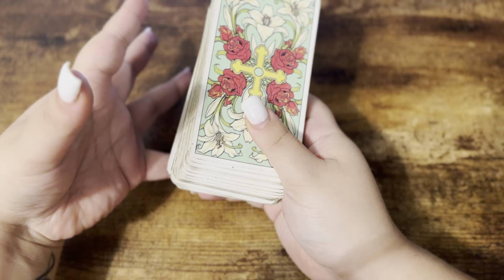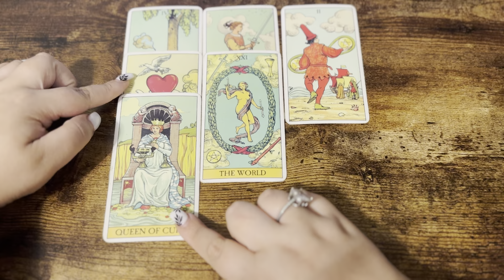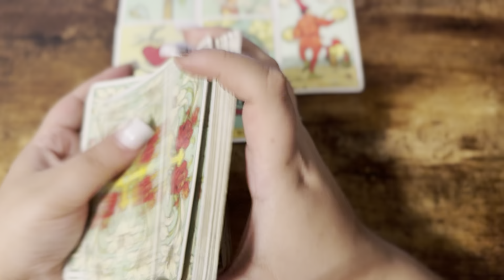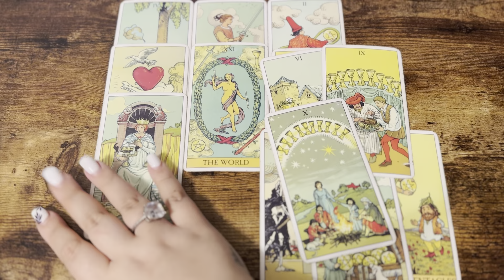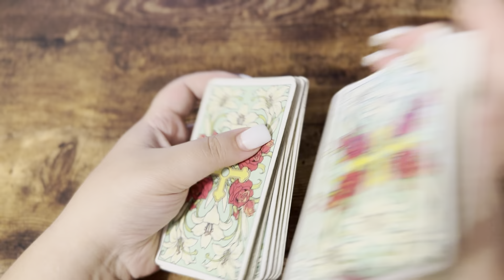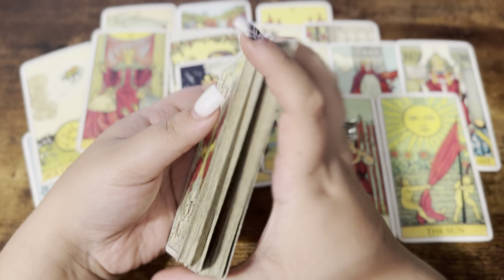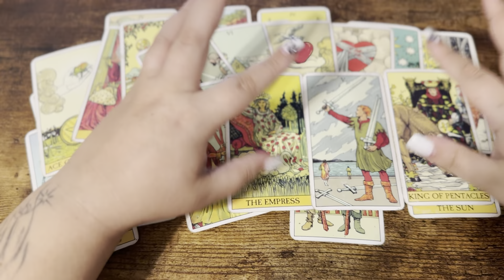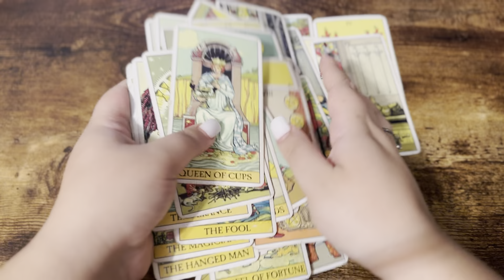таро РЕСУРСИ! Як генерувати / створювати гроші 💰 в своєму житті?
👋🏻Привіт мене звуть Христина Боговід
Я – експерт в галузі Тарології, Езотерики, Ясно бачення , Духовний наставник, ТетаХиллер, Фасилітатор Аксес барс, засновниця Онлайн школи Таро  G.School. 👁️‍🗨️Займаюсь вивченням феномена створення власної реальності за допомогою власних думок та віри.
З 2020 року за допомогою свого авторського  методу навчаю як саме розкривати свої здібності  на рівні ДНК та змінювати і створювати  власну Реальність.
Мої учні з усього світу:
• отримують приголомшливі результати;
• повністю змінюють своє життя;
• знаходять щастя в особистому житті;
• досягають великих успіхів
у бізнесі та кар'єрі;
• збільшують свій фінансовий дохід;
• покращують своє здоров'я та набувають
внутрішню гармонію
🔮 ЯКЩО ТОБІ АКТУАЛЬНО ЗМІНИТИ СВОЄ ЖИТТЯ НА КРАЩЕ - запрошую на консультацію 📲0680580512